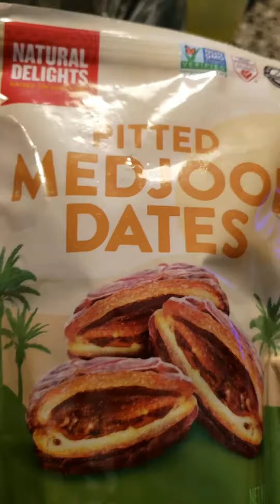Vegan Valissa's Way Gooey "No Sugar Added" Chocolate Bar! So good!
What I eat as a vegan! Recipes in my cookbook. Follow Vegan Valissa's Way on Facebook!

Valissa Moore aka Pastor V is a mother of 3 and has been married to her husband David for over 37 years.
She is an ordained minister and Senior pastor of Reaping the Harvest Christian Church in NC
She is an author, singer, songwriter, conference speaker and successful businesswoman.